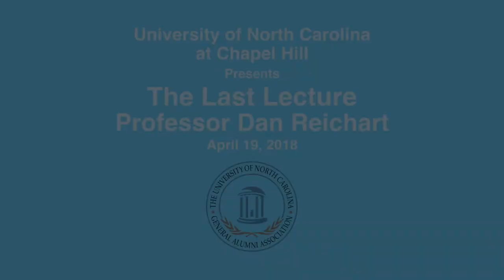Prof. Reichart's "Last Lecture" to UNC's Senior Class of 2018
The lecture begins about two and a half minutes in, and lasts twenty minutes.